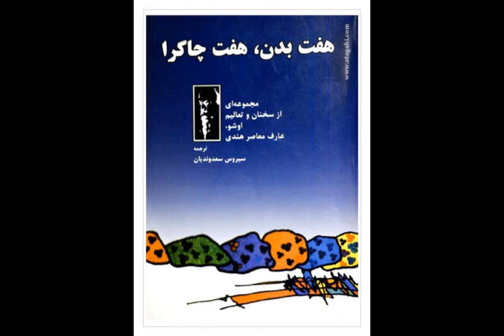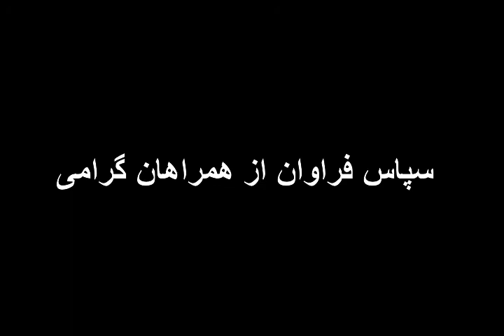هفت بدن، هفت چاکرا | از بدن مادی تا بدن نيرواني | اثری از اُشو اندیشمند معاصر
نویسنده: اُشو
ناشر: آویژه
مترجم: سیروس سعدوندیان

00:00 مقدمه
11:05 بدن مادي-مولاداهارا
19:31 بدن اثيري-سوادهيستانا
30:27 بدن ستاره اي-مانيپورا
42:55 آماده سازي سه بدن اول-قسمت اول
01:03:27 بدن ذهني-آناهاتا
01:26:30 بدن روحاني-ويشودها-قسمت اول
01:59:16 بدن ستاره اي-آجنا
02:08:45 بدن نيرواني-ساهاسرارا
02:26:34 روياهاي هفت بدن-قسمت اول
03:16:12 هفت درِ نفس
03:34:08 مراحل هفت درِ نفس

کتابی که فراروی دارید، حاوی سه خطابه ی بلند از خطابه های اوشو، عارف معاصر هند است: «هفت بدن هفت چاکرا»، «رویاهای هفت بدن» و «هفت در نفس»

درونمایه های هر سه گفتار نه تنها نزدیک به هم، که در حقیقت مکمل یکدیگرند. این سه، به نوعی تبیین نکات کلیدی و وجوهی از آن ممارست معنوی و روحانی سختند که جان و ضمیر هند و «برای رهیدگی از وجدان من (نفس) کور… و نیل به قطب دیگر روان» از طریق مراقبه و یوگا پی میگیرد.

در این گفتارها، هر از چندگاه، تفاوتهای بارز روانشناسی و روانکاوی شرق با آرای نام آوران این دانش در مغرب زمین، چه در باب رویا و چه در سایر زمینهها، به بیان در می آید. و این معنی همان است که اوشو به دفعات در خطابه هایش بر آن تأکید میورزد و آن تفاوت بصیرت را نه تنها درمورد رؤیا که به سایر مسائل هم تسرّی میدهد. سبب عمده این اختلاف بینش را اوشو در وجودی بودن معرفت روحانی شرق و غیر وجودی بودن دانش روانی در غرب میداند.